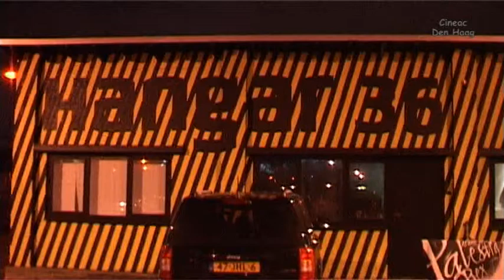Palestra Rex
Toneelgroep Drang speelt Palestra Rex, een futuristische sage over internet, privacy en overheid.